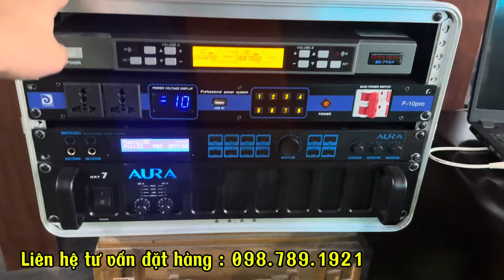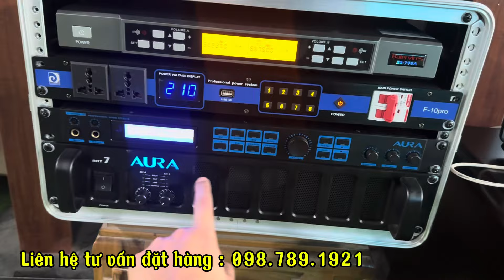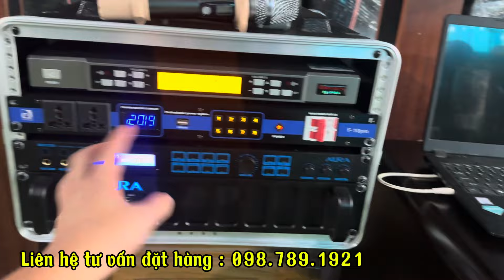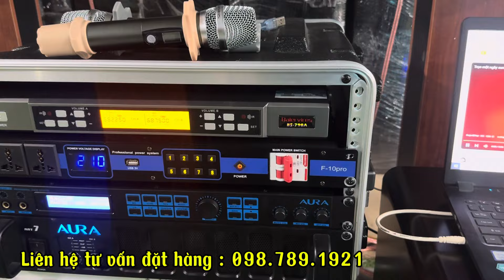Mừng lễ 2/9 tặng quà cực lớn với combo bộ dàn Vip